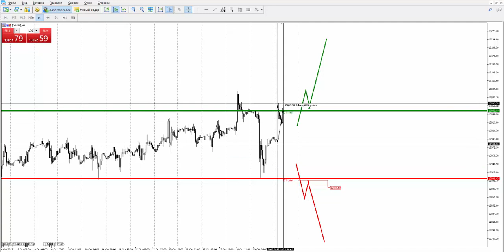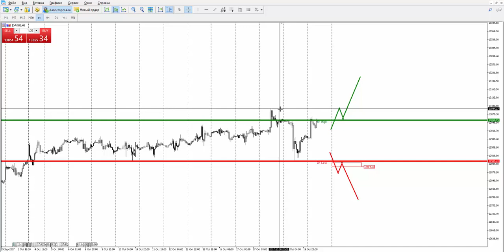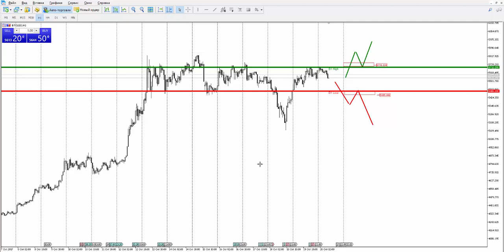Прогноз рынка форекс на основе системы Price Action с Романом Исаковым 20 октября 2017